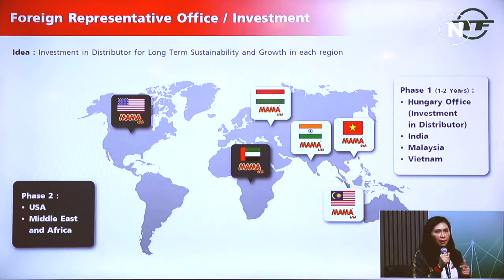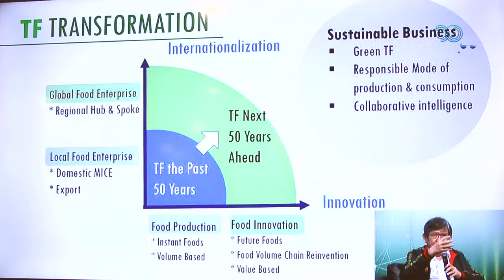Biz Society ไทยเพรซิเดนท์ฟู้ดส์ ครบรอบ 50 ปี